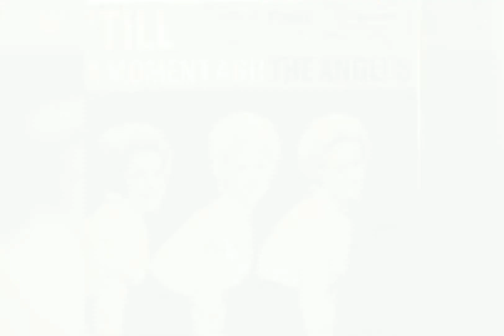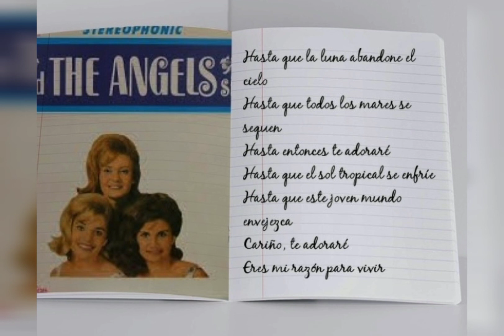⭐ 'Till⭐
**Historia de una canción**
El primer éxito de The Angels.
The Angels un grupo de Nueva Jersey que anteriormente se llamaba The Starlet. Fue su primer single con ese nombre y la canción llegó hasta el número 14 del Billboard.
Siendo el primer éxito del grupo antes  del mítico "My boyfriend's back".